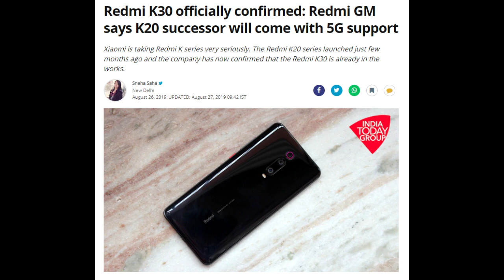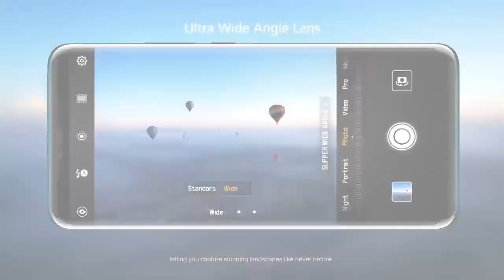Redmi K30 Pro : Specifications, Price & Launch Date In India | 5G | Oneplus 7T pro?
CREDIT: If i have used in this video some Google Data( Images, Music, Clip Art and Short Videos etc.). So I Give the Credit of Respected Owners and thank you so much for providing the data. If you feel bad please first contact with me then after take any action.